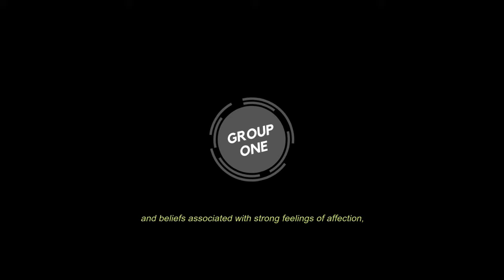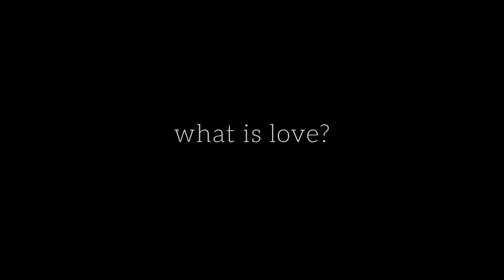What is Love? (Modern Day: Romeo & Juliet)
The Untold Story of Romeo and Juliet ♥

Written and Directed by Jon Gandullas
Starring
Daniel Daniel
Maireen Laurio
and Jonalyn Ortega

Participated by
Maribeth Umali Gonzales
Kathlene Tuazon
RuTh Limario Empeno
Princess Clarete Escol
Abdul Lawansa
Dennise Bojar Arenal
Jena Mae Salvaeda

Casting by LJ Puno Sumiguin
Cinematography by Reizel Pereira Diones
Editing by Jon Gandullas

Submitted by IX-Mariano Gomez | Group 1 (English)
Submitted to Ms. Jing Jing Berganio